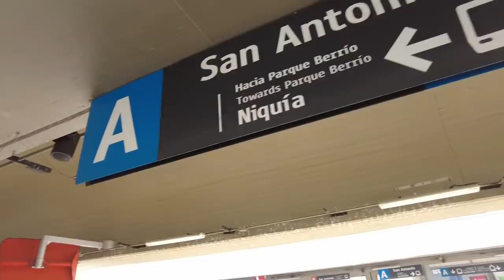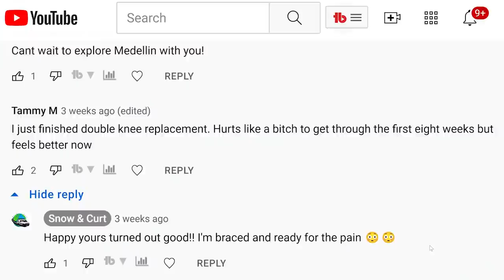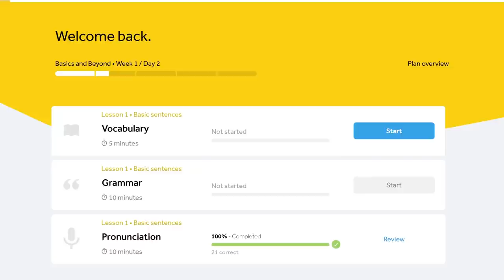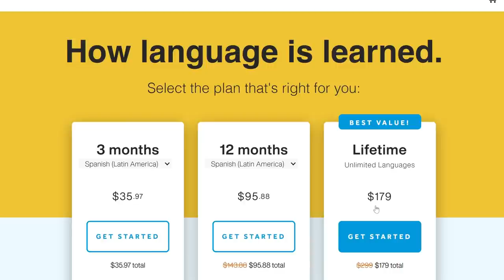VAN LIFE STOPS [Major Surgery in Colombia]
VAN LIFE STOPS For Major Surgery in Colombia
Snow and Curt are full-time travelers that are on a journey around the world in a van, but they have had to move into an apartment in Medellin Colombia for 3 months so that Snow can have Knee Replacement Surgery. That surgery is on 3 days, so before the intense physical therapy starts, this travel couple is going out for one last adventure. Before they can get there, they have to master the Medellin Metro System and ride in the famous cable cars. Plus, you get to meet a few fellow overlanders on this adventure! Sometimes, Van Life takes unexpected turns, but life on the road is about being able to adapt and Snow and CUrt are adapting to Expat Living in Medellin Colombia while they tackle the Medical Tourism Industry... all while trying to learn to speak Spanish!

To help keep the wheels turning, head over to our YouTube Membership Page, and JOIN.